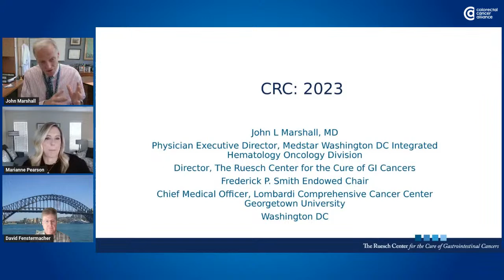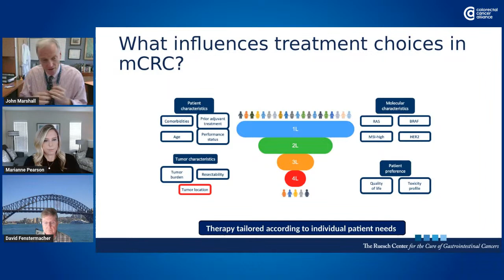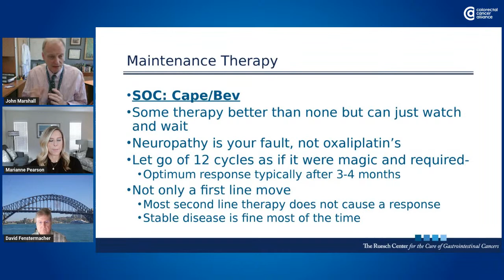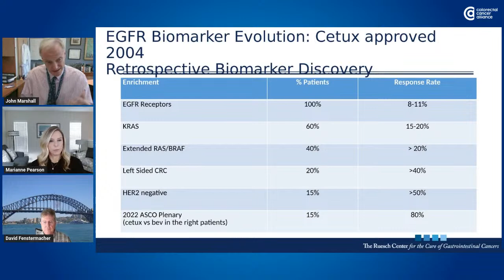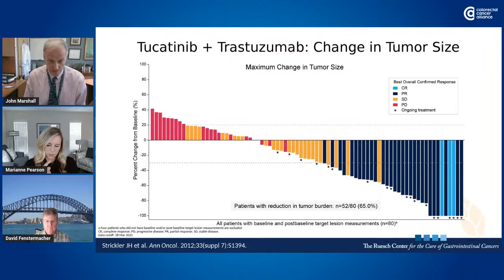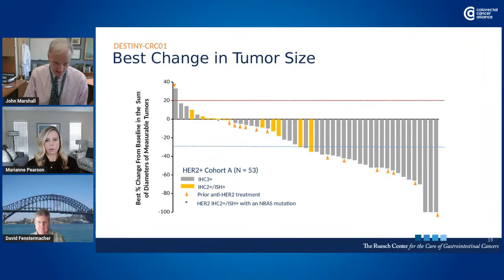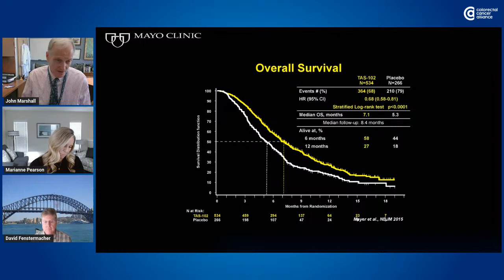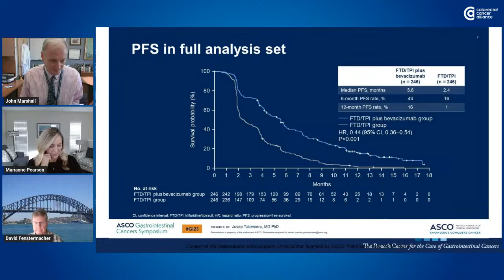Live Discussion: New Third Line Treatment for mCRC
Join the Alliance and Dr. John Marshall of Georgetown University for a critical discussion about the availability of Lonsurf alone or in combination with bevacizumab for previously treated stage IV (metastatic) colorectal cancer. We will discuss what this FDA approval means for patients, to whom it applies, how to access the treatment, and the expectations for outcomes. This discussion will be broadcast live at 10 am ET on Tuesday, November 14.